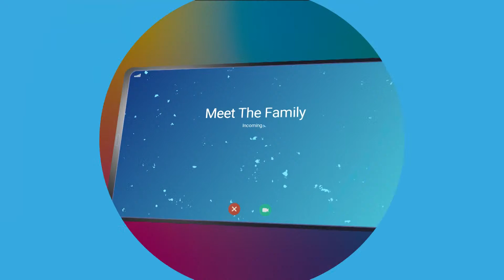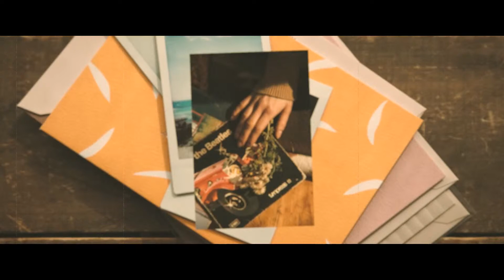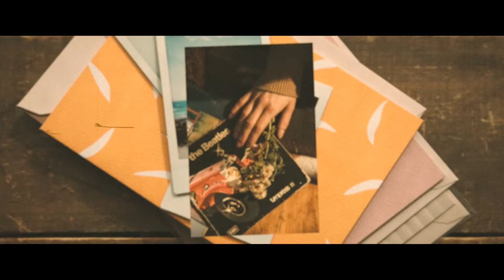Church Online 7 March 2021